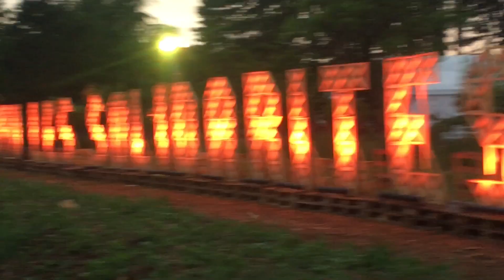VLOG: FESTIVAL VYV 2019 LES SOLIDARITÉS(Dijon)